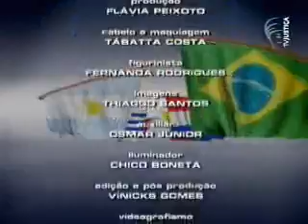Cortes Supremas - Mulheres indígenas na Colômbia (3/3)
No quadro sobre direitos fundamentais do programa Cortes Supremas, veja que as mulheres indígenas estão entre as principais vítimas do deslocamento interno na Colômbia, gerado especialmente pelo conflito armado. A reportagem mostra que a violência contra essas mulheres se reflete em toda a comunidade já que elas são consideradas as guardiãs dos valores e da família. Para a ONU, o perigo é o desaparecimento de muitas das comunidades originárias. Não perca, no programa da TV Justiça.